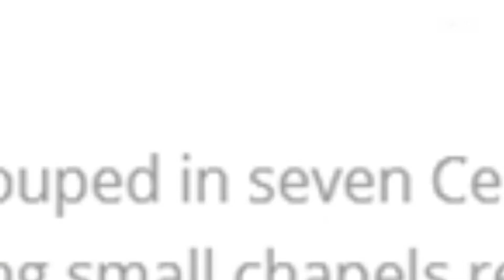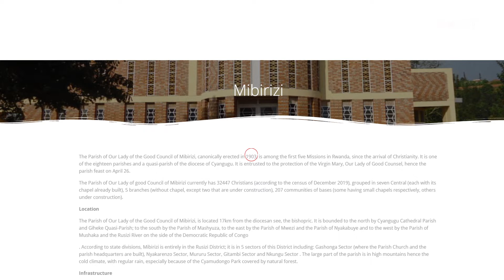Musinga yabaye umwami ndiho|Nubatse kuri Kiliziya ya mbere mu Rwanda|Niwe ukuze cyane mu Rwanda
Atubwiye byose turaseka biraturenga, Ku myaka 130 cyangwa irenga aracyariho arakomeye. Ntabwo yigeze arwara na rimwe mu buzima bwe, bamumurikiye abazimu ariko byarangiye abazimu bamumazeho abana. Mukecuru Merida NYIRAMPUMBYA, arasetsa cyane yadusekeje

Mibirizi
Nyakarenzo

AMAZE IMYAKA135 KU ISI UWO
Niwe muntu ushaje mu Rwanda kurusha abandi

zacu tv,life radio flash tv rtv yago tv,ubuhamya